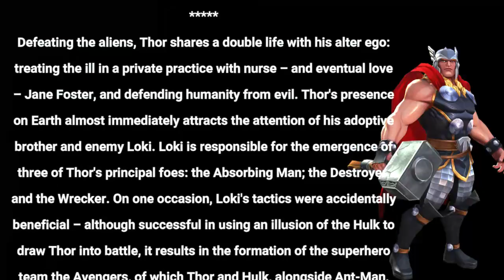Mystery Rank Up Theatre | Episode #75 | Marvel Contest of Champions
Track: Never Modern Talk - Modern Terror